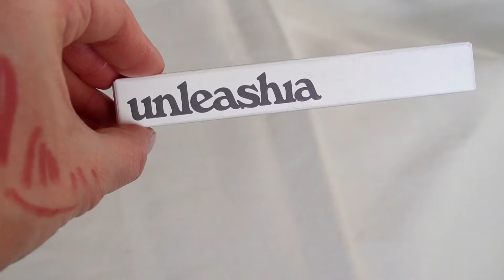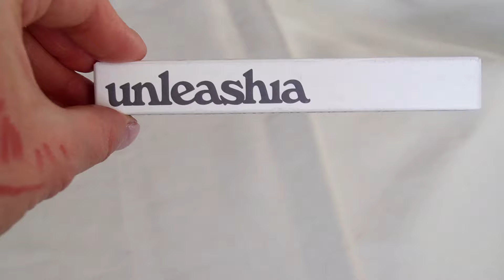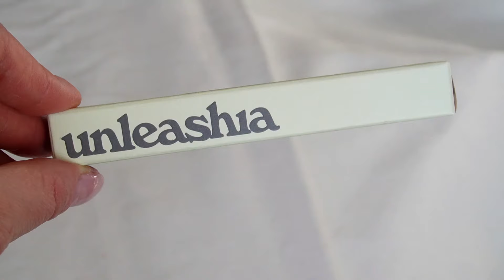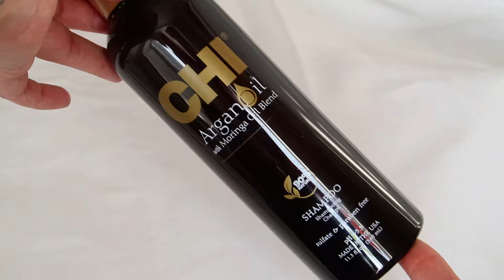РАСПАКОВКА из Золотого Яблока| Heybabes|Летуаль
😘Ставьте Высокое качество изображения для комфортного просмотра😘😘😘

unleashia pretty easy glitter stick 06
unleashia happy day lip pencil 05
dasique candy lip balm 05
Medi-Peel Mooltox body lotion
Medi-Peel  peptide 9 volume and tension tox cream
Medi-Peel  naite thread neck cream
Clarins self tan lait fondant
missha milky lip&eye make up remover
trussardi donna
essence gel nail lacquer 16
essence express nail dry spray
Chi argan& moringa shampoo